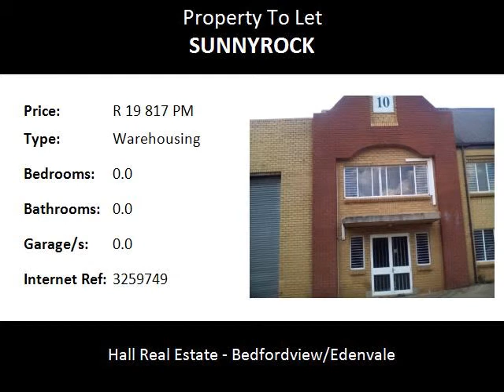Warehousing To Let in Sunnyrock, Germiston, South Africa for ZAR R 19 817 Per Month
Bedrooms:
Bathrooms: 0.0
Garages: 0.0
Price: R 19 817 Per Month

Property Description:

Industrial nugget in an Industrial Park in Sunnyrock , Germiston vacant TO LET - 396.35 M²

One of several other Units , this one has a square meter rate of R50.00

4 Undercover parking bays, 10 % Escalation on Rental per Annum

Germiston is situated in the East Rand area of Gauteng.